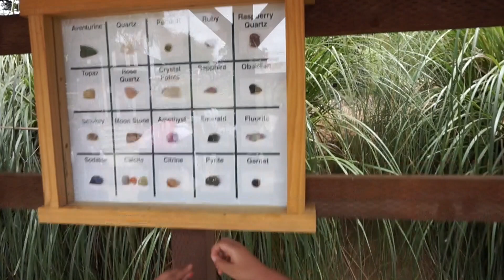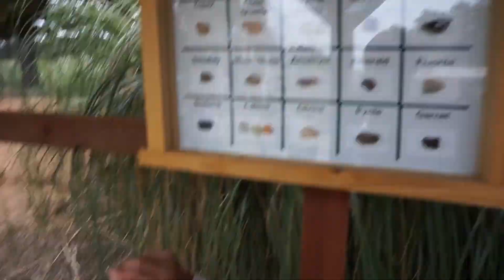Farm Field Trip (Family Vlog 5/21/2015)